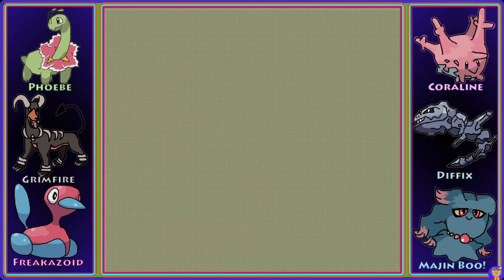Shoving Rocks and Doin Shots - Let's Play Pokemon Crystal Legacy - Part 22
We play a romhack of Pokemon Crystal called Pokemon Crystal Legacy!